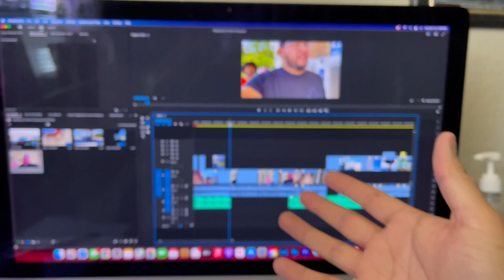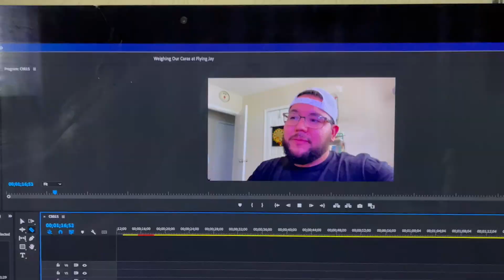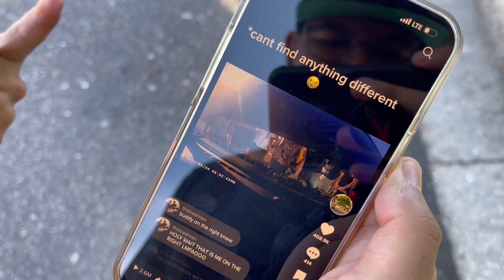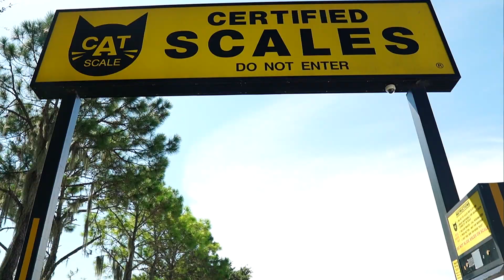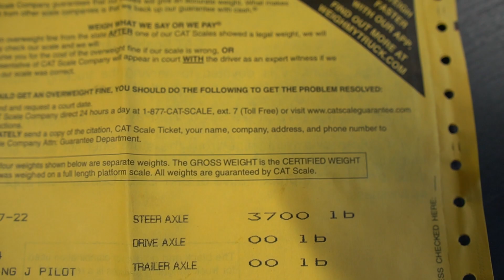How Much Weight Can You Save Gutting Your EcoBoost Mustang? WATCH!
When you Google “How much does a Mustang EcoBoost weigh” you’ll get anything from 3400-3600 but is this true an accurate for those who have modified and not necessarily thought about weight reduction? And how much weight can you actually reduce?

We had the same question, so we went and looked for answers. We took our (2) full bolt-on Mustang EcoBoost to get weighted and we were a bit surprised.

How Much Does a Modified Mustang EcoBoost Weigh?

Enjoy special sales, event opportunities and more!

Tag us and use ParkerPerformance to see your posts.